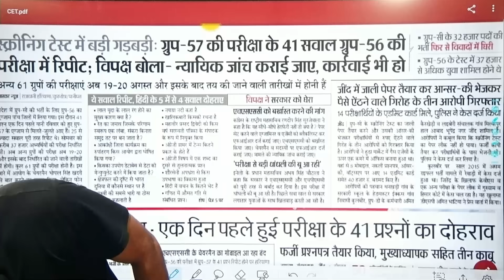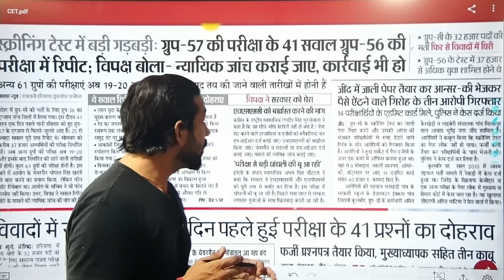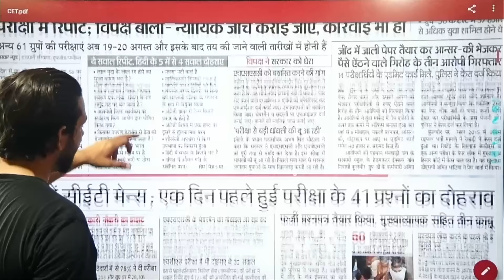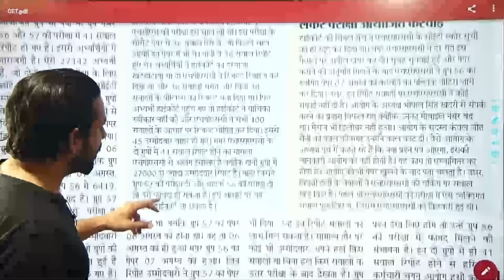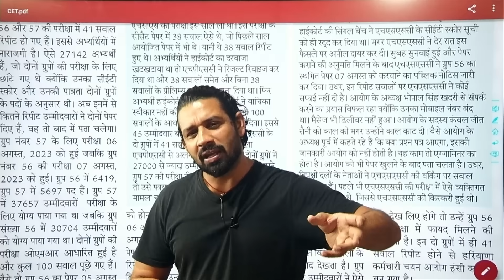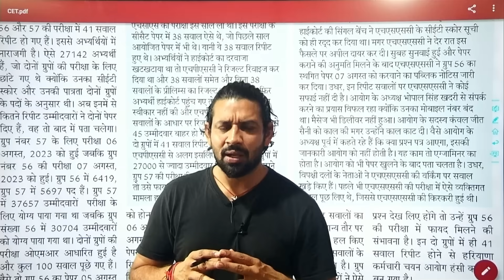HSSC CET Mains ग्रूप 56 ऐसे रद्द हों सकता है | मत रुलाओ बच्चों को😭😭 | इतनी कमियाँ | gk by pardeep